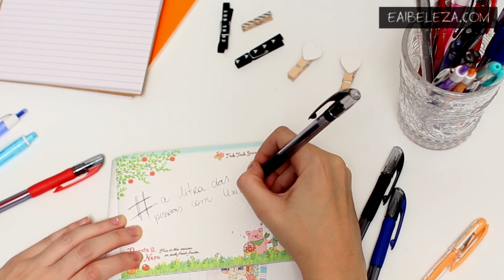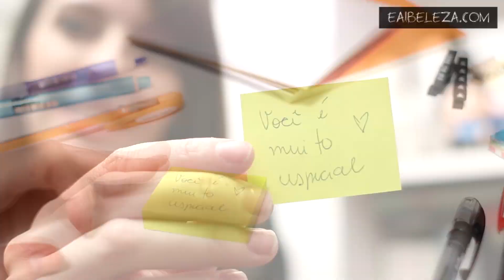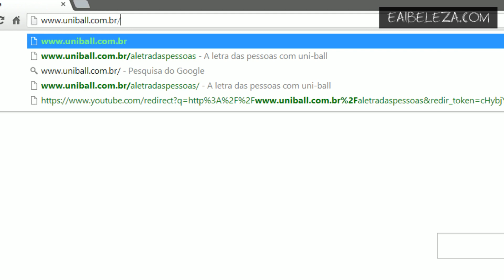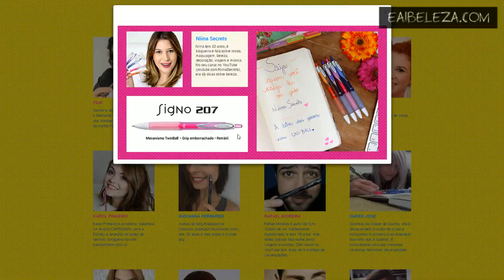A letra das pessoas - Seus amigos conhecem a sua letra?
Esse vídeo é publicidade